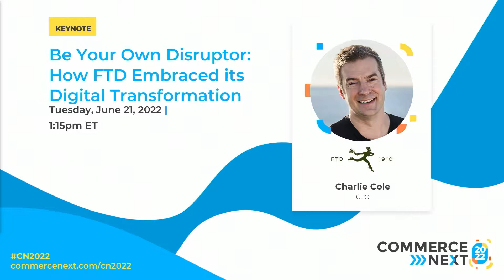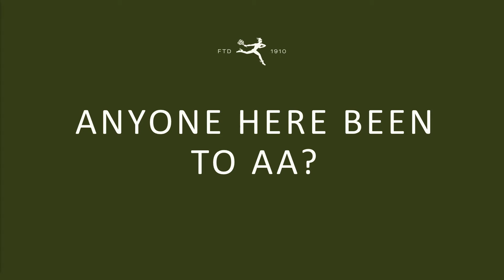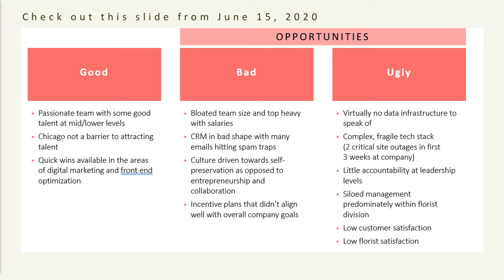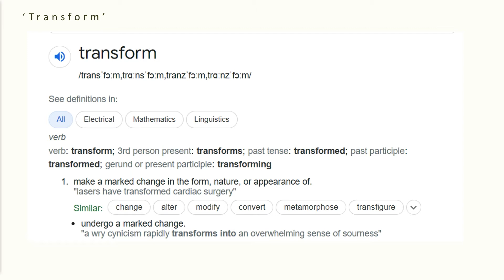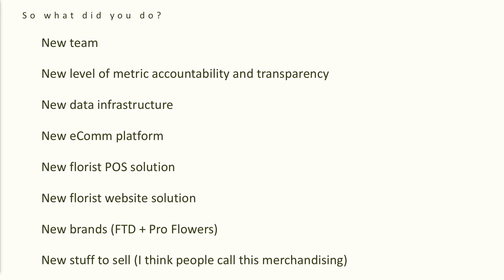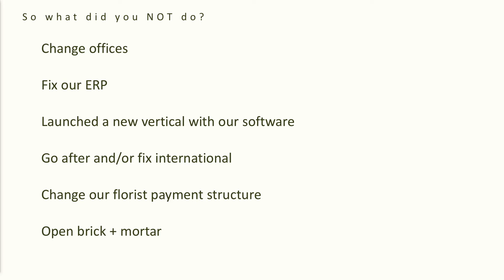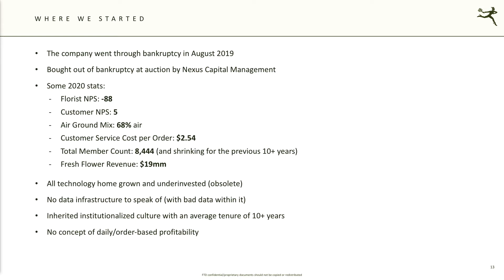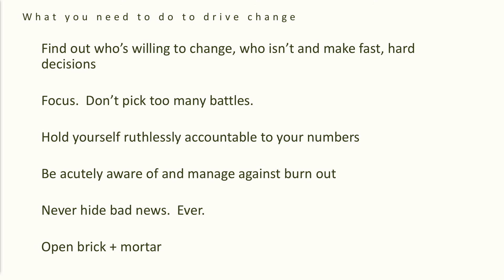KEYNOTE Be Your Own Disruptor How FTD Embraced its Digital Transformation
Charlie Cole joined FTD in March 2020, just as the global pandemic was shutting down the world and about 6 months after FTD came out of bankruptcy. Hear the story of how Charlie led a digital transformation at this 110-year-old floral brand while navigating the unchartered waters of a workplace impacted by the pandemic.

Charlie Cole
CEO
FTD